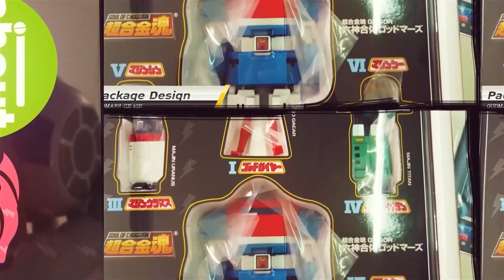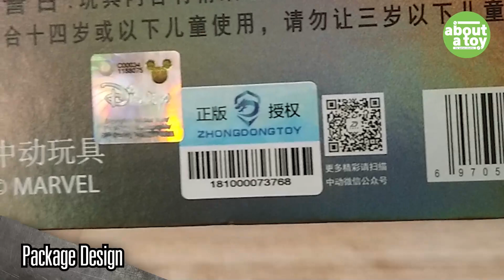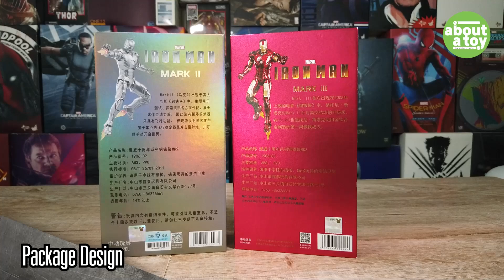รีวิวไอรอนเเมนม มาร์ค2 ราคาหลักร้อย [Ironman MK II ZD TOYS & Hall of Armor]